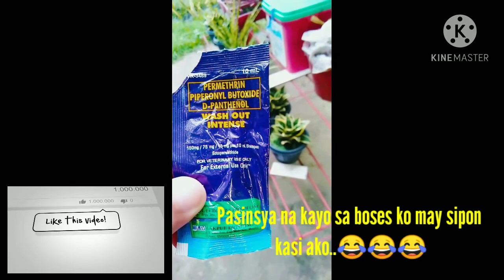ANONG SHAMPOO GAMIT KO!!?_Tips Paano Paligoan Ang Manok!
anongshampoogamit ko#pagpapaligo#islandchickenTV